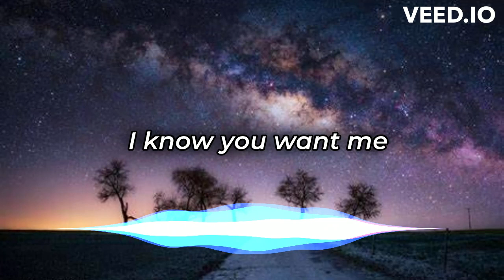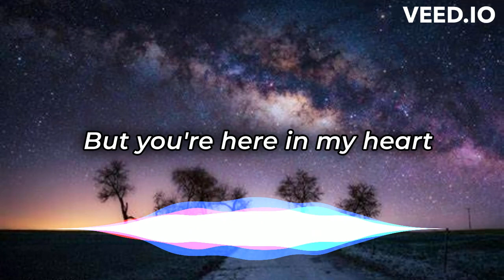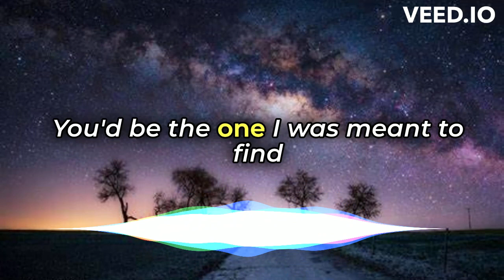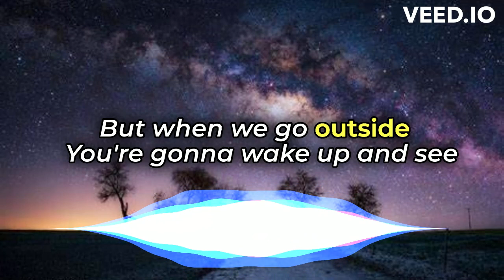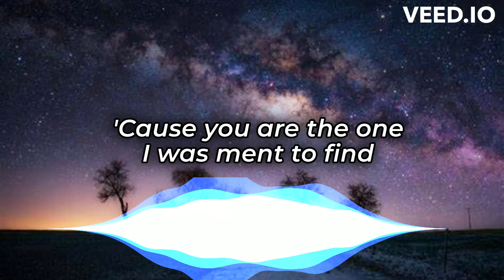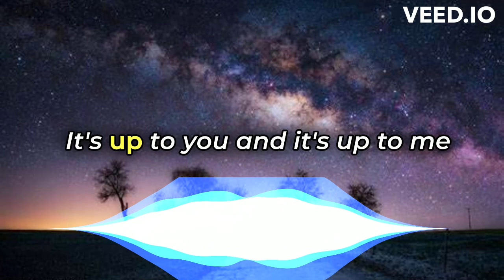"Rewrite the stars" by Zac Efron & Zendaya. Soundtrack from the movie The Greatest Showman (Lyrics)